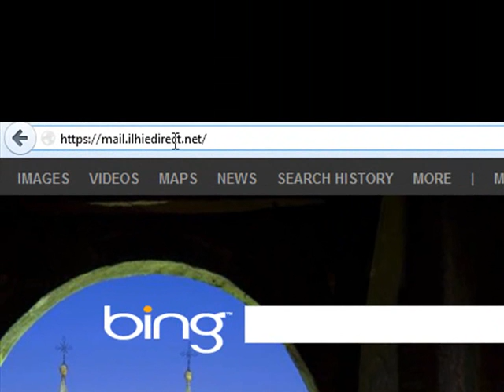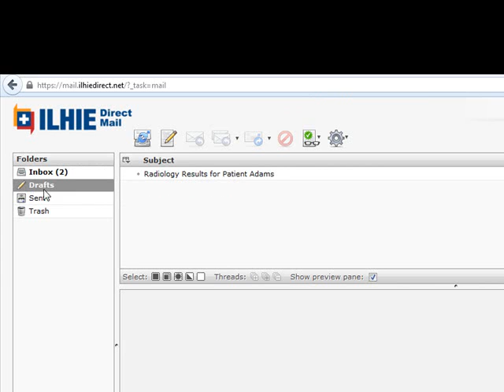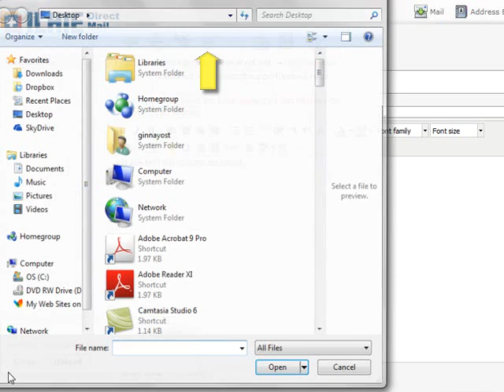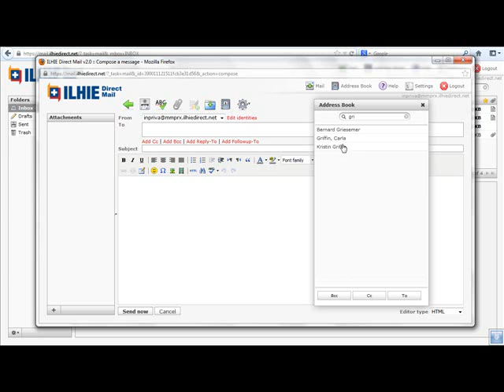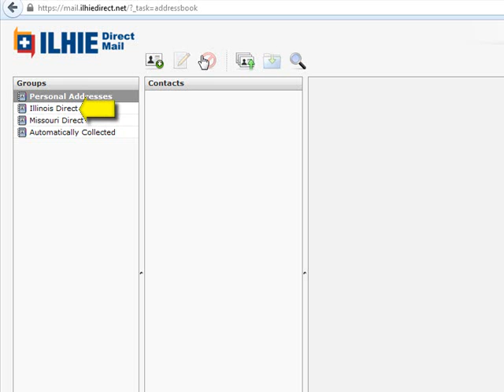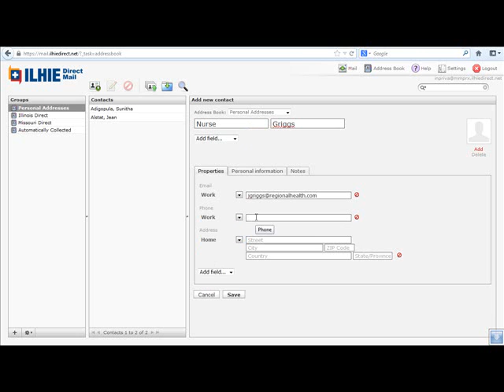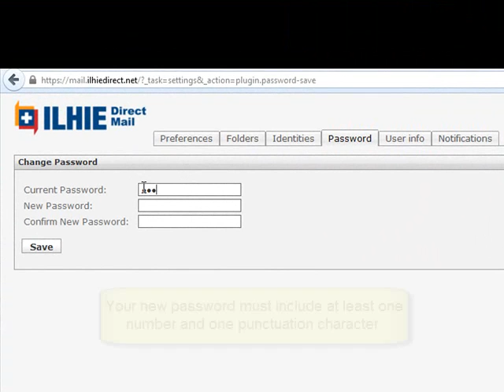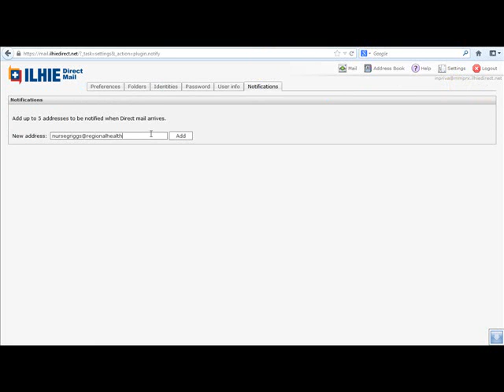ILHIE Direct User Video Tutorial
This video walks ILHIE Direct users through the basic functions of the mail portal, which looks and functions much like standard web-based email. ILHIE Direct is the Illinois Health Information Exchange's (ILHIE) HIPAA-compliant, secure messaging system for exchanging patient health information among Illinois health care providers and other eligible organizations.